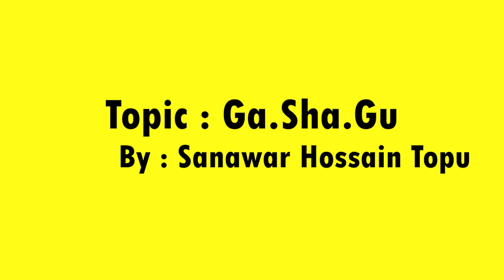Class 6, Math, Chapter 1, Ga Sha Gu | Unipuller | Learndesk